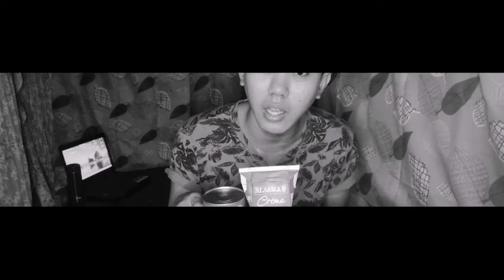HOW TO MAKE DALGONA COFFEE CAKE( NO BAKE CAKE )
How to make DALGONA COFFEE CAKE with just 4 ingredients. ( LAVA CAKE, CONDENSED MILK, ALL PURPOSE CREAM AND NESCAFE COFFEE )

How to make DALGONA COFFEE CAKE  (  WITHOUT OVEN, EGG, BUTTER AND MILK )